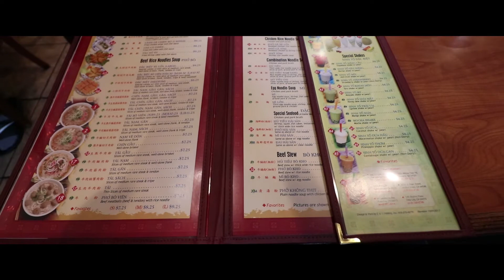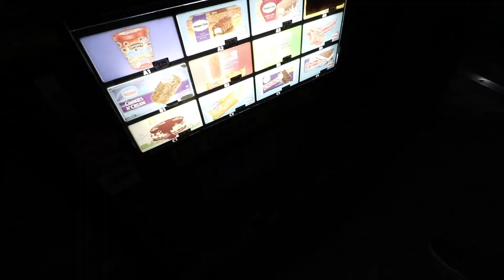San Francisco, Lombard Haipin Bends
The last of our planed destinations, San Francisco. It has been over 16 years since I've been to San Francisco, and to tell you the truth not much has changed. We totally skipped the Golden Gate Bridge, my mistake, thinking Oakland Bay Bridge was Golden Gate. Lots of hills and very different from Los Angeles.